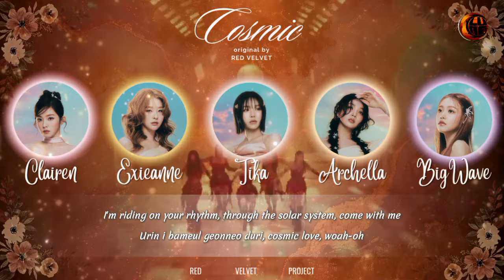Red Pelet - Cosmic (Red Velvet Cover)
𝗟𝘂𝗻𝗮𝗿 𝗘𝗰𝗹𝗶𝗽𝘀𝗲 𝗘𝗻𝘁𝗲𝗿𝘁𝗮𝗶𝗻𝗺𝗲𝗻𝘁 𝗮𝗱𝗮𝗹𝗮𝗵 𝗮𝗴𝗲𝗻𝘀𝗶 𝗥𝗩𝗡 𝘆𝗴 𝗱𝗶𝗱𝗶𝗿𝗶𝗸𝗮𝗻 𝘀𝗲𝗰𝗮𝗿𝗮 𝗿𝗲𝘀𝗺𝗶 𝗽𝗮𝗱𝗮 𝘁𝗮𝗻𝗴𝗴𝗮𝗹 8 𝗝𝗮𝗻𝘂𝗮𝗿𝗶 2021 𝗼𝗹𝗲𝗵 𝗝𝗶 𝗘𝗰𝗹𝗶𝗽𝘀𝗲 𝗝𝗼𝘀𝗲𝗽𝗵 𝗱𝗲𝗻𝗴𝗮𝗻 𝗺𝗲𝗻𝗴𝘂𝘀𝘂𝗻𝗴 𝘁𝗲𝗺𝗮 𝗞𝗽𝗼𝗽 𝗪𝗲𝘀𝘁𝗲𝗿𝗻 .

𝗦𝗲𝗹𝗮𝗺𝗮 𝗵𝗮𝗺𝗽𝗶𝗿 4 𝘁𝗮𝗵𝘂𝗻 𝗯𝗲𝗿𝗼𝗽𝗲𝗿𝗮𝘀𝗶, 𝗟𝘂𝗻𝗘 𝘀𝘂𝗱𝗮𝗵 𝗺𝗲𝗻𝗱𝗲𝗯𝘂𝘁𝗸𝗮𝗻 21 𝗚𝗿𝗼𝘂𝗽, 𝗽𝘂𝗹𝘂𝗵𝗮𝗻 𝘀𝗼𝗹𝗼𝗶𝘀𝘁, 𝘀𝗲𝗿𝘁𝗮 𝗺𝗲𝗻𝗴𝗮𝗱𝗮𝗸𝗮𝗻 𝗯𝗲𝗹𝗮𝘀𝗮𝗻 𝗲𝘃𝗲𝗻𝘁 𝗯𝗲𝗿𝗵𝗮𝗱𝗶𝗮𝗵 . 𝗟𝗨𝗡𝗔𝗥 𝗘𝗖𝗟𝗜𝗣𝗦𝗘  𝘀𝗲𝗻𝗱𝗶𝗿𝗶 𝗺𝗲𝗺𝗶𝗹𝗶𝗸𝗶 𝗮𝗿𝘁𝗶 𝗴𝗲𝗿𝗵𝗮𝗻𝗮 𝗯𝘂𝗹𝗮𝗻 . 𝗣𝗮𝗱𝗮 𝘀𝗮𝗮𝘁 𝗯𝘂𝗹𝗮𝗻 𝗽𝘂𝗿𝗻𝗮𝗺𝗮 & 𝗴𝗲𝗿𝗵𝗮𝗻𝗮 𝗯𝘂𝗹𝗮𝗻, 𝘁𝗲𝗿𝗷𝗮𝗱𝗶 𝗯𝗲𝗯𝗲𝗿𝗮𝗽𝗮 𝗳𝗲𝗻𝗼𝗺𝗲𝗻𝗮 𝗮𝗹𝗮𝗺 𝗱𝗶 𝗯𝘂𝗺𝗶 𝘆𝗮𝗻𝗴 𝗱𝗶𝗽𝗲𝗿𝗰𝗮𝘆𝗮 𝗺𝗲𝗺𝗶𝗹𝗶𝗸𝗶 𝗸𝗲𝗸𝘂𝗮𝘁𝗮𝗻 𝗺𝗮𝗴𝗶𝘀 . 𝗗𝗲𝗻𝗴𝗮𝗻 𝗮𝗱𝗮𝗻𝘆𝗮 𝗟𝗨𝗡𝗔𝗥 𝗘𝗖𝗟𝗜𝗣𝗦𝗘 𝗱𝗶𝗵𝗮𝗿𝗮𝗽𝗸𝗮𝗻 𝗽𝗮𝗿𝗮 𝗮𝗻𝗴𝗴𝗼𝘁𝗮 𝗱𝗶𝗱𝗮𝗹𝗮𝗺𝗻𝘆𝗮 𝗱𝗮𝗽𝗮𝘁 𝗺𝗲𝗺𝗯𝗲𝗿𝗶𝗸𝗮𝗻 𝗸𝗲𝗸𝘂𝗮𝘁𝗮𝗻 𝗺𝗮𝗴𝗶𝘀 𝗯𝗲𝗿𝘂𝗽𝗮 𝗲𝗻𝗲𝗿𝗴𝗶 𝗽𝗼𝘀𝗶𝘁𝗶𝗳 𝗯𝗮𝗴𝗶 𝗼𝗿𝗮𝗻𝗴 𝗹𝗮𝗶𝗻 .

╭┈─┈┈୭͓ 𝗥𝗘𝗗 𝗣𝗘𝗟𝗘𝗧 ᯽
🎐 𝗠𝗲𝗺𝗯𝗲𝗿𝘀 :
• Alicia Clairenaurora Eclipse as Irene
• Exieanne Yu Eclipse as Seulgi
• Tika Dwinance Eclipse as Wendy
• Archella Riletta Eclipse as Joy
• Bigwave Araabelsya Eclipse as Yeri
╰┈─┈─┈┈┈─┈┈𖣔❥ᰰຼ⭏

📍 𝗧𝗵𝗮𝗻𝗸𝘀 𝗧𝗼 :

🎙️  𝗔𝘂𝗱𝗶𝗼 𝗘𝗱𝗶𝘁𝗼𝗿 : Exieanne Eclipse
🎛  𝗔𝘂𝗱𝗶𝗼 𝗠𝗮𝘀𝘁𝗲𝗿𝗶𝗻𝗴 : Exieanne Eclipse
🎥  𝗩𝗶𝗱𝗲𝗼 𝗗𝗲𝘀𝗶𝗴𝗻 & 𝗘𝗱𝗶𝘁𝗼𝗿 : Clairen Eclipse & Jiminior Eclipse
🎧  𝗕𝗮𝗰𝗸 𝗩𝗼𝗰, 𝗛𝗮𝗿𝗺𝘀, & 𝗔𝗱𝗹𝗶𝗯𝘀 : Lunz Velvet